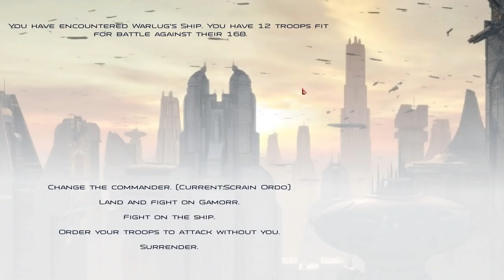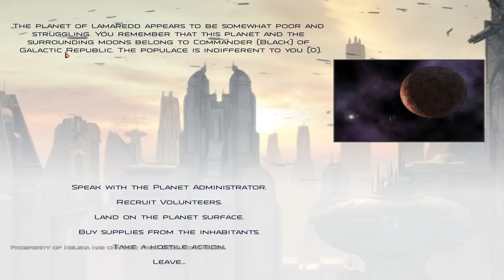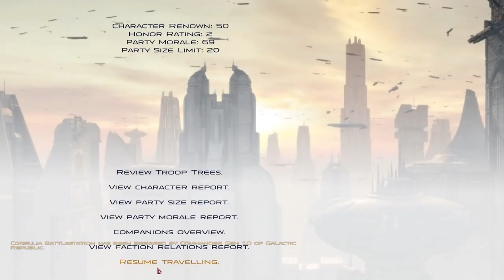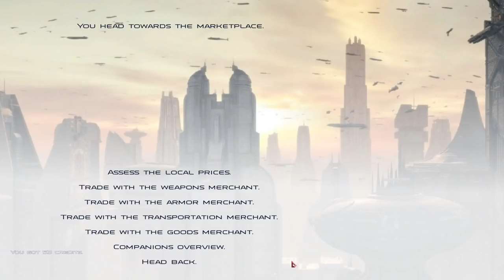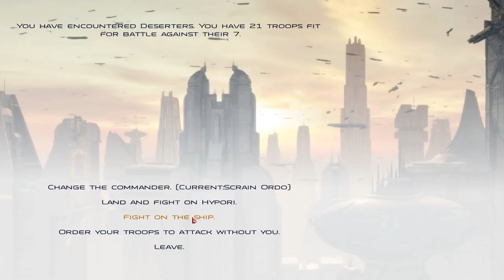A Penniless Mandalorian | Turmoil Across The Stars | Mount & Blade Warband | 1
Gul Damar
AusNaminator
Masterdude94
Will Robins
Shadowslily
Khan1984
Caesars_Legion
Mark Neel
Copyist - KFC
Maxwell Richards
VanguardGaming
trickydickie
Snake Plissken
Battleship Bismarck
Draken
Alexander straker
Lawrence Scales
Ruben Bergmann
Tom Robertson
Weyoun XVII
Geoffrey Doig
Psychogold
Arran Dobbins
Masterchief9732